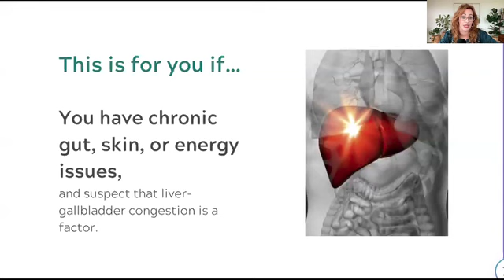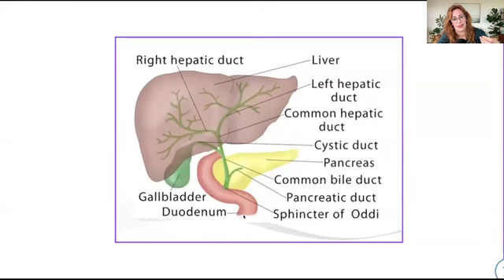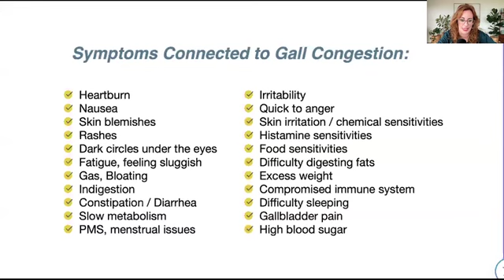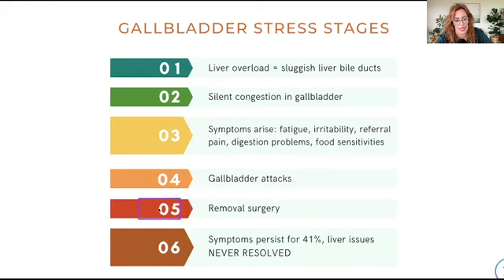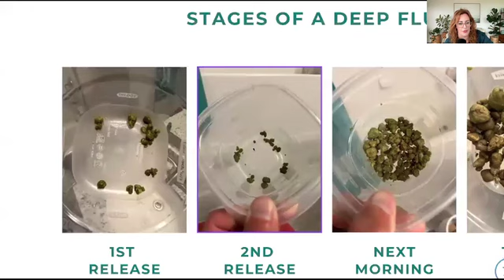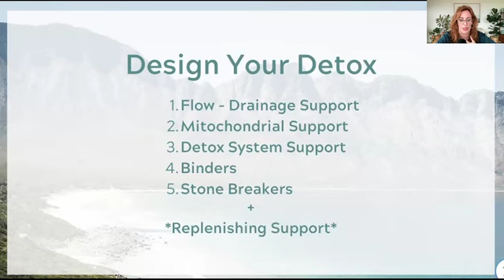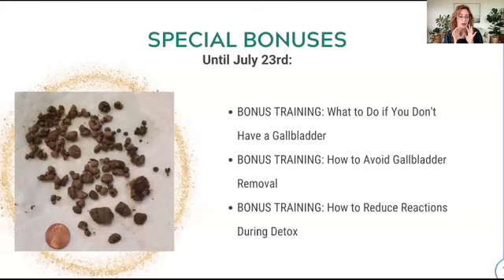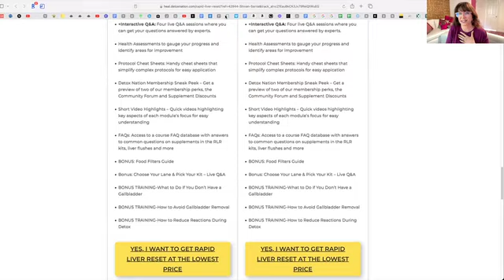Gallbladder Secrets: The Hormones and Toxins that Cause Bile Sludge and Stone with Sinclair Kennally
The Rapid Liver Reset is designed to:
Provide you with detailed, step-by-step instructions for rejuvenating your liver. If you’ve ever wanted to do a liver flush but been too afraid, this course is great for you!
Offer practical tips and liver-friendly recipes that fit easily into your lifestyle. These are tips you can do straight from home.
Include access to exclusive content and a supportive community to guide you through your detox journey.

Patients: Small Group Coaching with Dr. Allison Siebecker and Shivan Sarna

Shivan Sarna, SIBO SOS® Founder, Author of Healing SIBO
After a lifetime of digestive problems, I was diagnosed with SIBO (Small Intestine Bacterial Overgrowth) in 2015. I was so (weirdly) excited to finally have a name for the symptoms that made me miserable – but I was quickly very frustrated by how hard it was to get access to reliable SIBO information, or even an appointment with a doctor who had experience treating SIBO. I set out to get answers about SIBO for myself – but along the way, I met hundreds (and then thousands) of other people like you who had the same problems: What to do to treat it and prevent relapse? What to eat to avoid symptoms? How do we find experts who really understand SIBO? What do we do if we can’t travel to see one of these experts? Will we have to suffer forever?

I created SIBO SOS® to solve this problem. I’m alongside you for support, guidance, and a shoulder to lean on. I’ve been where you are today, and it would be an honor to help guide you forward. Let’s kick SIBO’s butt together!
Footer note: There is hope. Do you have questions? Do you need more help? If you are not confident in your next steps dealing with your SIBO / IMO, IBS. Clicking the next link is your next step. It is hard to stay motivated when you are not getting results and spinning your wheels. Knowing what to do and in the right order make all the difference in your results.